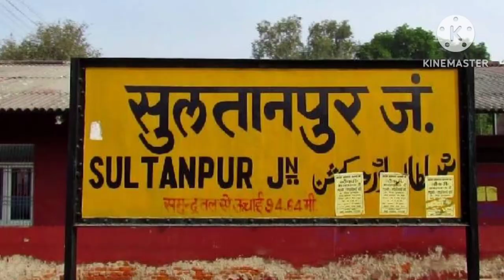एक ट्रक ने बाइक सवार 3 लॉगो को ? aaj ki taja khabar ! today hindi real news ! today live news india/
Aaj Ki Taja Khabar l
Taja News l Today News l
Hindi News l
Card l Bike l
India Keywords : -:
Aaj Ki Taja Khabar
Taja Need
Today News
Hindi News
Car Bole India
 taja khabari
movie aaj ki taaja need
aaj ka taaja khabari
aaj ka khabari
aaj ke taaja khabari
khabari aaj ki khabar
aaj ka taaja need taja khabari
 aaj ka khabar
aaj ka kha bari.
 aaj ka khabari
taja aaj ki khabar
 aaj ki nai taaja news
 aaj ki taza kha bar
 bike news
car bike
 hindi movie
 taja khabar
live need hindi today news
 hindi taja khabar
car scene taza khabar
 taza khabar
 today news
hindi need live news
aaj ka khabari
 taja khabari
 live aaj ki taja khabar 2023
aaj ki taja khabari 2022
 आज की ताजा खबर
 taja samachar
aaj ka taja samachar
aaj tak to day
 need India today
 today news in Hindi hindi news
today Hindi news live
 hindi news aaj take hindi
newsAaj kitna taja samachaar
channel hindi news
live today's
news love India
Live Hindi News
Today Need Taja Samachar
 Aaj Ki Tajataja news
 khbar taja need real news
 taja samachar today
news love news hindi news
aaj ki taja khabar 2023
aaj ki taja kha bar
 live aaj ki taja khabar 2022
taja samachar aaj ke taja
samachar aaj tak taja samachaar
 aaj ka today
news live today
need aaj tak today
news in hindi
 live news hindi today's
 live news aaj tak hindi need
 today's hindi news
 love hindi news channel
love hindi news live
 today hindi news channel
 hindi news
aaj tak ताजा समाचार
aaj ki taja khabari 18 april 2023
aaj ki taja khabari
live aaj ki taja khabar 18 april 2023
  ki taja khabar
live news
100 news aaj ki taja khabar

song today news
 today news live today news
 aaj tak today news in hindi
hindi news live hindi news
 live ki taaja khabar
taaja news
today car bike india
 live aaj ka taja samachaar
taja news aj ki taja khaba ri